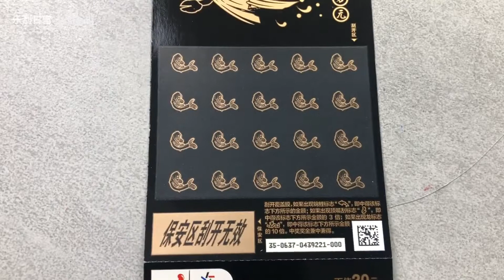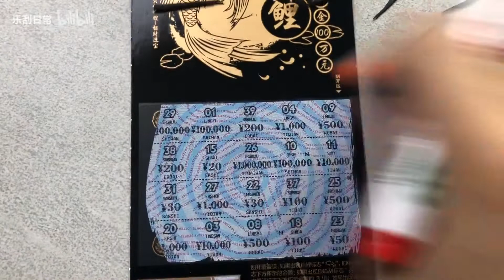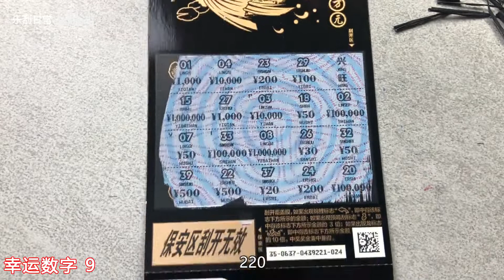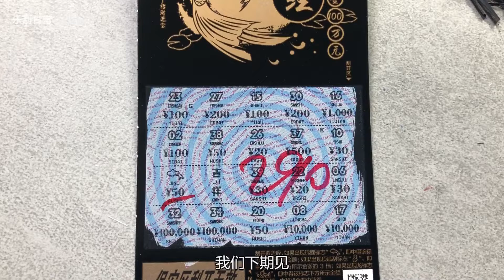乐刮VLOG:来，20面值锦鲤，看这一本是满屏锦鲤，还是真龙现身？